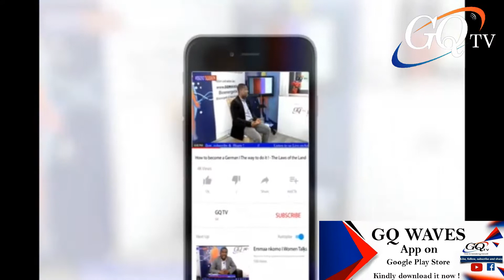Kids church programme